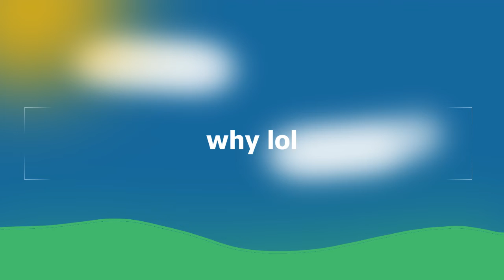Arichorn watch thiswwwwwwwwwwwwwwwwwww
WATCH IT

The song is Drama by AJR